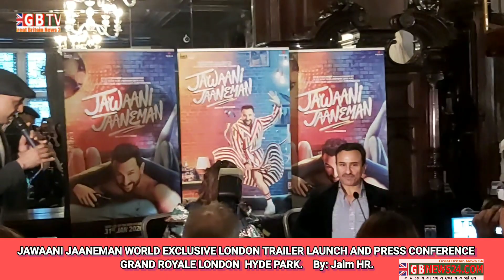JAWAANI JAANEMAN WORLD EXCLUSIVE LONDON TRAILER LAUNCH AND PRESS CONFERENCE GRAND ROYALE LONDON HYDE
JAWAANI JAANEMAN WORLD EXCLUSIVE LONDON TRAILER LAUNCH AND PRESS CONFERENCE GRAND ROYALE LONDON HYDE PARK.By Jaim HR.
The first ever Bollywood film to unveil its trailer in the UK Capital
Media and influencers witnessed an entertainment industry first when the much-anticipated trailer for quirky, romantic comedy drama, Jawaani Jaaneman, was unveiled as a World Exclusive in London on Thursday 9th January at Grand Royale London Hyde Park. The event marked the first time a Bollywood trailer has been launched in the UK capital and the second time ever that a trailer has been launched outside India, attended by the film’s lead actor and co-producer, Saif Ali Khan, and producer, Deepshikha Deshmukh.
The trailer received unanimous plaudit from the attending guest list, fuelling the buzz that had been initiated by the initial teaser. Speaking about the film’s premise, actor and co-producer Saif Ali Khan said, “A theme emerged that this film is about acceptance, accepting your age, your responsibilities. I think most people who are like that would react like this.”

About reuniting onscreen with industry colleague Tabu he said, “It feels great as she is an amazing actor. She is immensely talented and compelling to watch onscreen. She’s also extremely funny and such a delight to work with. I’m so grateful that she’s a part of this film.”

Speaking about casting Saif in the lead role, producer Deepshikha Deshmukh, Pooja Entertainment said, “Saif just fits the bill. I think there's nobody else who could play this character.”
Elaborating on the projects green lit by the production house she said, “Whenever we make a film, both Jackky and I are mindful of the legacy we have to live up to. Wholesome entertainers are our forte and we can proudly say that Jawaani Jaaneman lives up to it. The trailer response has been stupendous, it's very encouraging to say the least.”
Regarding recreating the classic song Ole Ole for the film, she added, “The song is in the film because the character demanded it. Every single lyric match and is exactly what the character Jazz is.”
Jawaani Jaaneman is a millennial story and coming of age, urban family drama about living life to the fullest. The film features A-list actors Saif Ali Khanand Tabu alongside Alaya Furniturewala – the first Bollywood debutante of the decade. In pivotal, supporting roles are Chunky Pandey, Kubbra Sait, Kumud Mishra and Rameet Sandhu.

Presented by Pooja Entertainment in association with Black Knight Films and Northern Lights Films, Jawaani Jaaneman is scheduled to release on 31st January 2020.

 The film is produced by Jackky Bhagnani, Deepshikha Deshmukh, Saif Ali Khan (his maiden venture under his production company Black Knight Films) and Jay Shewakramani.